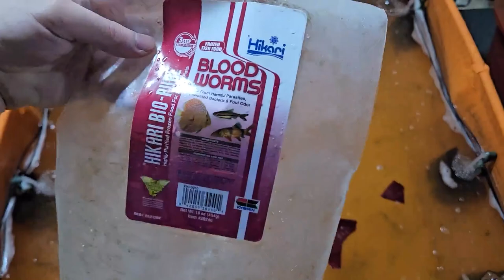팩맨 올챙이들입니다. / Pacman tadpoles